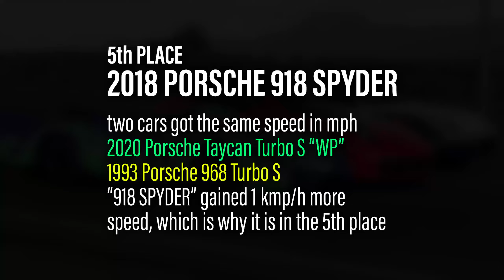Forza Horizon 5 - Top 5 Fastest Porsche Cars | Top Speed Competition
Watch in 2K (1440p) for High Quality !!!

Forza Horizon 5 - Top5 Fastest Porsche Cars / Top Speed Test / Porsches Speed Compatition and Identify the Best Fast Car

- this is a comparison of Porsche top speed, for several days I was testing Porsche cars for the top speed, the work has yielded quite good results and today I'm showing you the five best results, some of which were even unexpected and real surprises for me, I also note that two cars showed a similar result in mph as the 2018 Spyder but Spyder's speed was one unit higher in km/h, the tunes are shared and you can download with share codes or with my Gamertag "LORDGeorgian"

- Timeline -
00:00 2018 Porsche 918 Spyder TOP SPEED
00:52 1987 Porsche 959 TOP SPEED
01:41 1985 Porsche # 185 Pro Drive Rally Raid TOP SPEED
02:30 2019 Porsche Carrera S TOP SPEED
03:19 1970 Porsche #3 917 LH TOP SPEED
04:08 EPIC STUNT "Extreme Grip Ability"

- Tuning Share Codes -
1970 Porsche #3 917 LH (290 mph /// 467 kmp/h)

2019 Porsche 911 Carrera S (285 mph /// 459 kp/h)

1985 Porsche #185 ProDrive Rally Raid (283 mph /// 456 kph)

1987 Porsche 959 (282 mph /// 454 kmph)

2018 Porsche 918 Spyder (279 mph /// 450 kp/h)

- Bonus Share Codes -
2020 Porsche Taycan Turbo S "Welcome Pack" WP

1993 Porsche 968 Turbo S
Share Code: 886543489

NOTE!
I want to mention one thing, why I do not make a video about challenges where high scores can be obtained, such as "Autopista Speed Trap" and several other PR Stunts, cheating such places is very easy and I can not identify which result is legitimate and which is not, sometimes it is simple but mostly still difficult, that's why I choose places that are relatively difficult for cheaters to cheat, at least in the beginning. I hope the developers (PGG, Playground Games, Turn10Studios) fix the bugs otherwise this game will be just as boring.